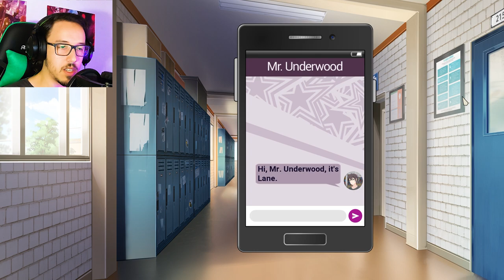TOTALLY NOT LOOKING FOR EXTRA CREDITS! | Student Union #1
It's time we start playing other visual novels again!
This time we go back to school, to work nonetheless!
Dibs on the neko.

Lane is in trouble and needs work, ASAP. At the kick-off of his final year of high school, he turns to asking the faculty for help. The assistant principal Mr. Underwood recommends a unique solution: form and lead a student organization dedicated to the support and maintenance of the institution. However, Lane must convince at least four other students to join the group before the end of the week.

Underneath this pretext he quickly learns the school administration is more sinister than it seems, that great danger lies within the school walls, and that the group he’s forming may be more necessary than he realized.

RVZ